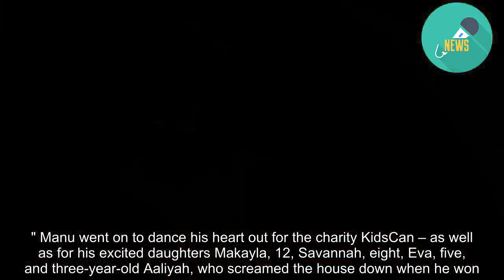The panic attack that nearly derailed Manu Vatuvei's winning DWTS performance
This story was originally published by Woman's Day and is republished with permission. When this year's Dancing with the Stars winner Manu Vatuvei accepted the coveted mirror ball trophy under a shower of golden confetti, audiences saw him beam. But no-one knew that just moments before stepping out to perform his emotional last dance at the grand finale, the father-of-four suffered a panic attack. "I was about to dance this story I really wanted to tell and it was important to me," explains the 33-year-old former Warriors player, aka "The Beast". "I was panicking and just thinking I couldn't do it, and Loryn was trying to calm me down." READ MORE: * PG2020: Patrick Gower says he's keen for Dancing with the Stars next year * Dancing with the Stars: How dancing helped Manu Vatuvei heal after injury halted his career * Dancing with the Stars' Manu Vatuvei choreographed the winning routine * Dancing With the Stars recap - The Grand final shocks and surprises, but delivers tears Loryn Reynolds, 23, his devoted dance partner on Three's hit reality series, tried to talk Manu through the anxiety, but it wasn't until he started practising their ballroom-inspired dance set to Everybody Wants to Rule the World that the panic began to subside. "It started making me feel better, just focusing on the dancing, and it got me out of that head space," reveals Manu. "That's what dancing has done for me. I never knew it would have such a massive impact and it's where I find my comfort now." The captivating dance – partly choreographed by Manu and receiving a perfect judges' score of 30 – represented his setback in rugby league two years ago. At the time, he was playing for the Salford Red Devils in England, but he had to return home early because of a career-ending Achilles injury. "I pitched the story idea to Loryn, and she encouraged me to choreograph the first part and just follow what I feel," says the dance champ, who played with the Warriors for 13 years. "The rugby ball at the start symbolised how happy I was playing league. When things went wrong, I couldn't go back and had to look towards the future and find something else I was really passionate about. That ended up being dancing." Two days before Manu won against DWTS runner-up Laura Daniel, 29, there were concerns whether he'd even make the grand finale because of sudden illness. "My body shut down on me – it's happened in the past with league, where I get achy and start spewing. It's pretty much burn-out," explains Manu, who married wife Jenny almost 10 years ago. "I was driving when I felt it come on and made it home just in time." Instead of appearing on Three's The Project that evening, he took painkillers and slept it off, saying, "It was good timing because it had gone by Sunday." Manu went on to dance his heart out for the charity KidsCan – as well as for his excited daughters Makayla, 12, Savannah, eight, Eva, five, and three-year-old Aaliyah, who screamed the house down when he won. While